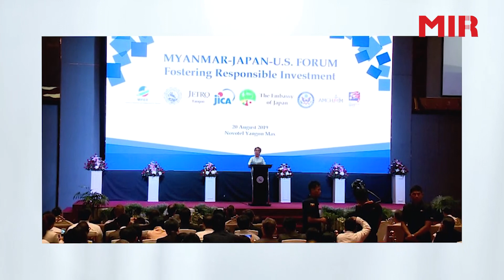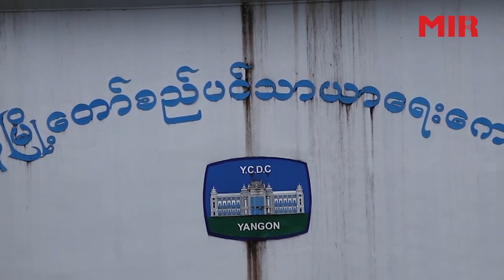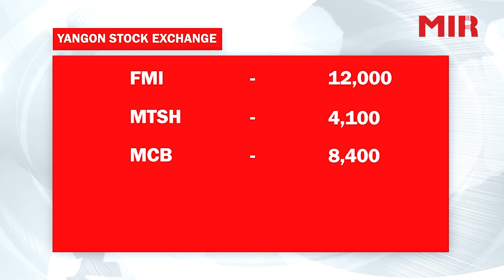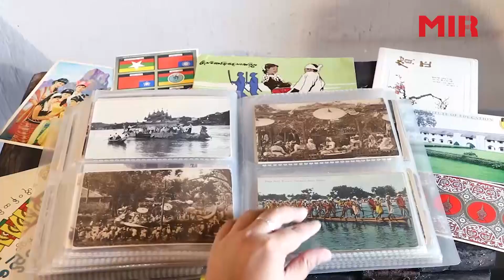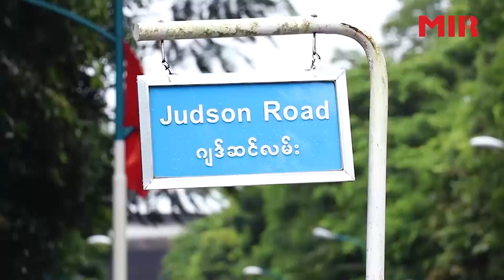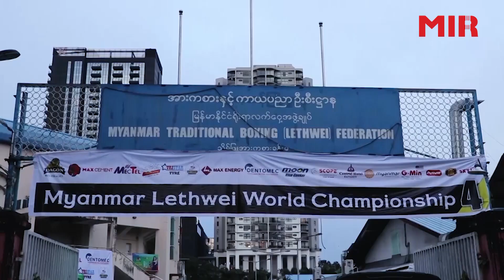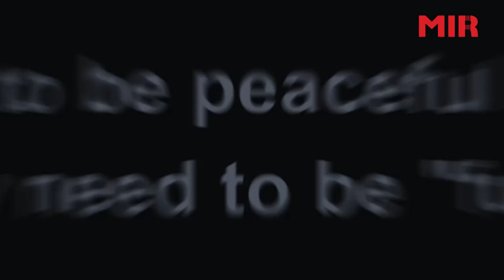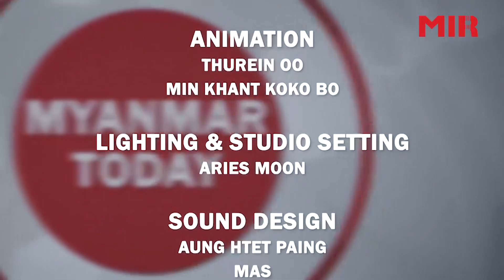Myanmar Today (21-August-2019)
1. Kiosks at busy bus stops underway

2.Art Exhibition by Award winning Korean Artist

3.History Dept. for Centenary of Yangon University

4. 4th Myanmar Lethwei World Championship

MI Radio is always bringing you the coolest hits and the latest headlines on local and international news every top of the hour with DJ Henry Zin.